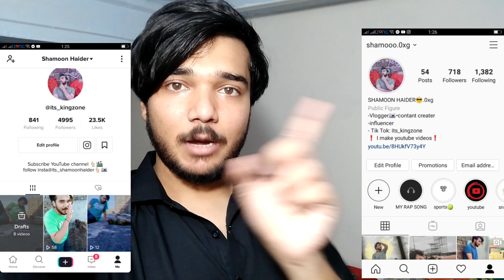First Roza 2020 Sehri To iftari vlog || Shamoon Haider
RAMDAN MUBARAK

A.o.a youtube family .ko Meri taraf se ap sb ko RAMADAN MUBARAK.

STAY UPDATED!

Snap:shamoon haider